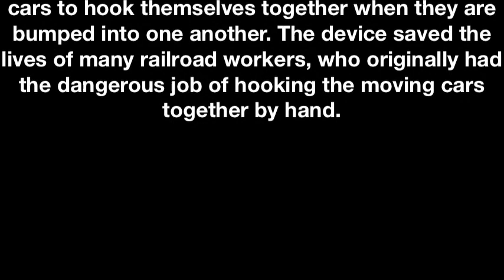Friday, February 3, 2012